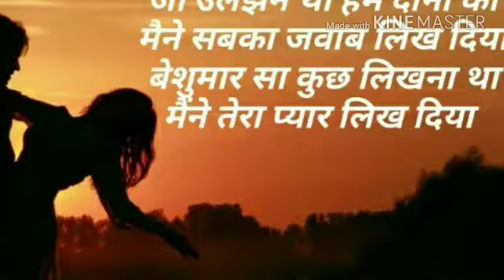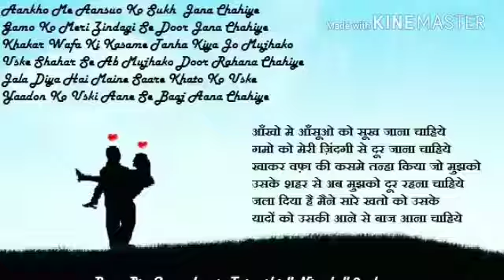आखिर इतना फरेब सीखा कहां से